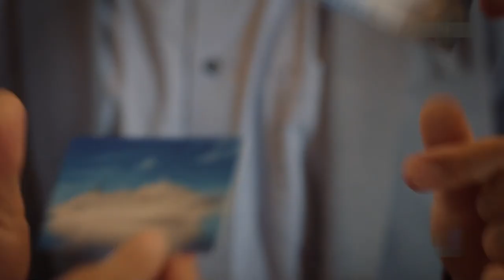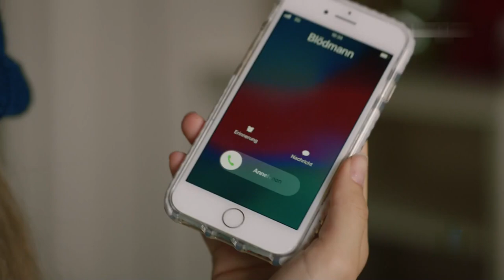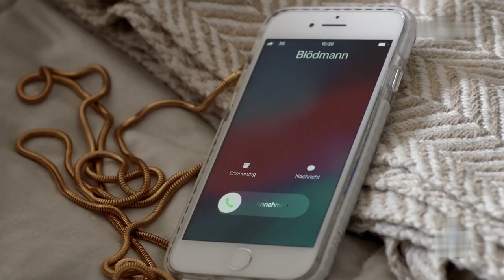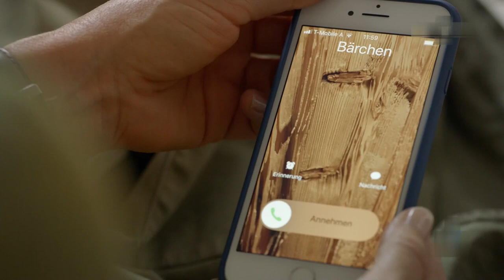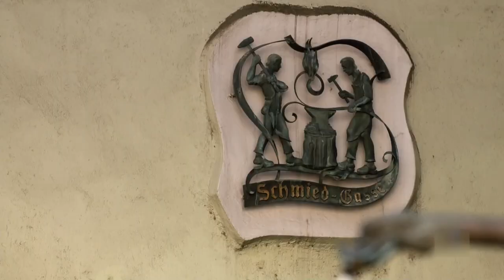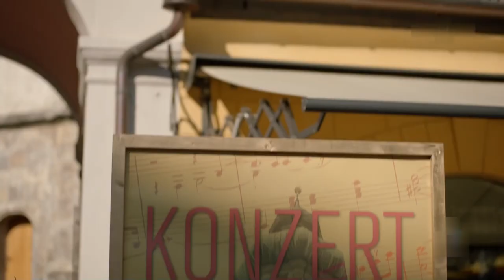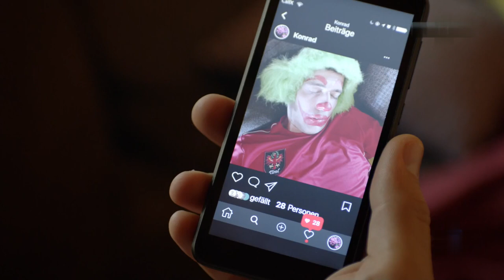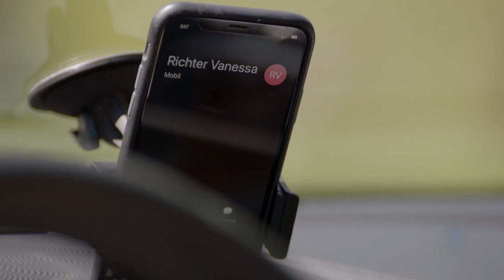Luna de miel en el Tirol [2.021] HDTVRip (Español Castellano)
El planificador de bodas Tom cumple 40 años a bordo del ''barco de los sueños'', pero no quiere que nadie le prepare una sorpresa. Pero su madre Kerstin subió a bordo en secreto.